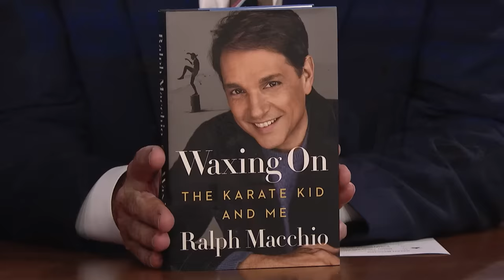Ralph Macchio Opens Up About Pat Morita Almost Missing Out on the Role of Mr. Miyagi | Tonight Show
Ralph Macchio talks about writing his book Waxing On: The Karate Kid and Me, working with Pat Morita in The Karate Kid and his hopes for another season of his Netflix series, Cobra Kai.